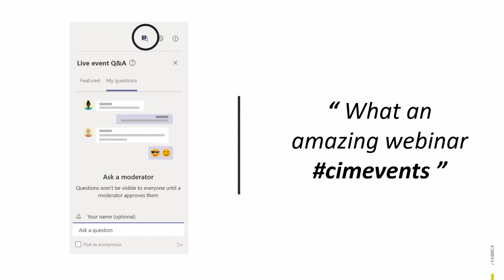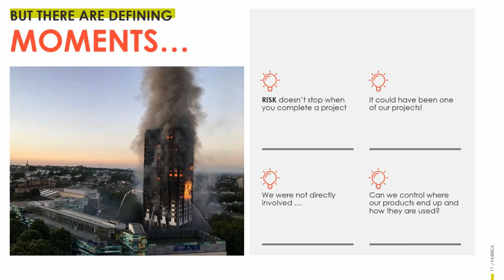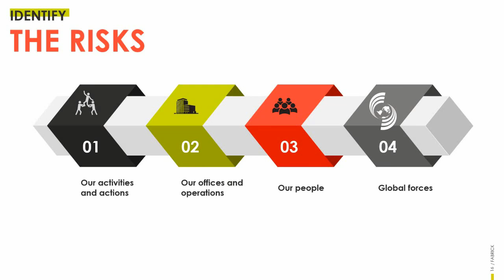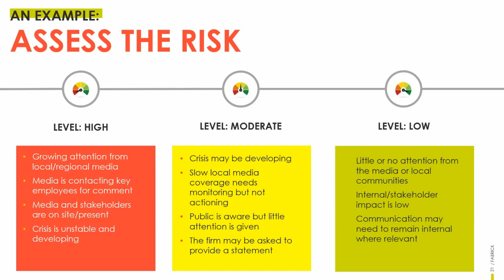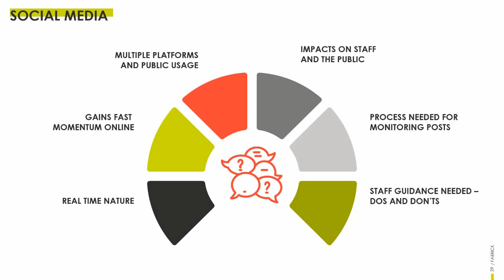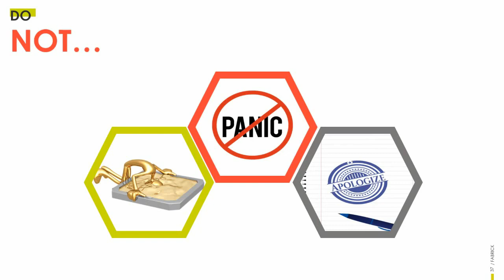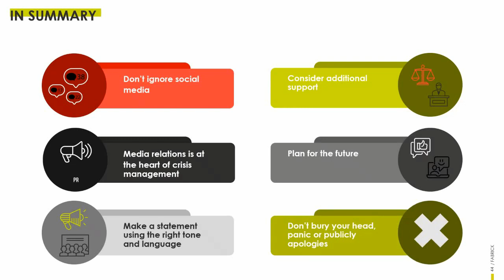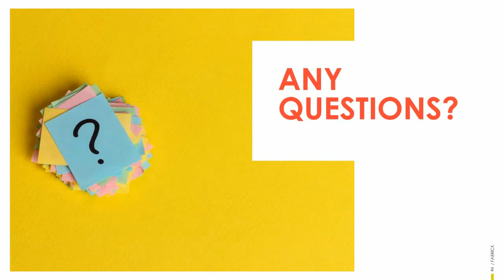CIM Webinar Express: Crisis communications